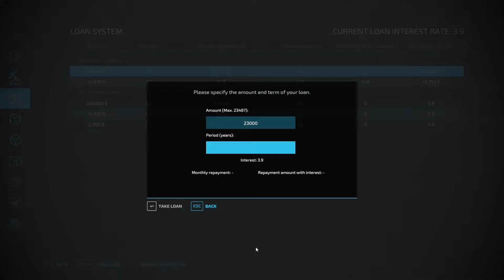PROGRESS IS DELAYED | KEEP IT REAL EP 44 | THE VALLEY THE OLD FARM | fs 22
The snow is causing issues as always, and the Agri is really not doing well

We are close to the financial breaking point

We have nothing to our name, we need a house to stay in otherwise we're sleeping rough.
I have activated all the realistic mods I can find but more importantly set challenging and realistic rules to maximise the challenge and create a different style of farming simulator series

I'm going for super Realistic gameplay, well at least a good attempt at it. But remember as realistic as I can attempt, it is still a game after all

Who are my favourite youtubers? Each deserving of more Subs...

@FarmSimSnowy   - His new "The Struggle is Real" series is great
@Urfaultgame    - Off-grid homestead is great but so is pretty much everything he does is, UFG's guidance and advice is the reason I created my channel and I will always be thankful to him
@iFarmerSteve  - My guru for streaming
@slothsquadgaming  - helped me out on the Sask series and also does really good streams

Also check out my good friend @NorthernFamilyFarms  who is just starting up his channel

@Daggerwin   , @TheFarmSimGuy   AND @MrSealyp  are just a given